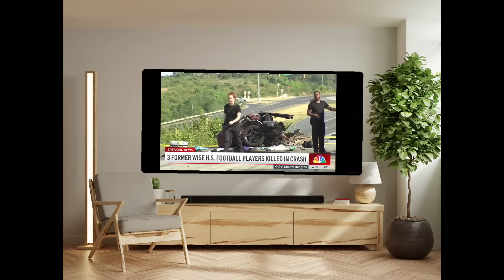NFL Draft Pick Dodge HELLCAT Crash: What Really Happened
NFL Draft Pick's HELLCAT Crash: What Really Happened

MICROFIBER TOWEL

Faraday Box

Center Console Cover

Tire Shine

License plate cover

300 caps

Lug Nut Covers